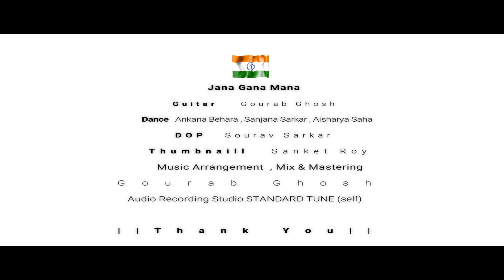Jana Gana Mana- Gourab Ghosh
First of all, Happy 74th Independence Day to all and here comes our small celebration of independence in this chaotic situation. I never expected that I could complete this project as per my desire but this is only possible as my childhood friends and my dearest and nearest brothers and sisters laboured together to give their best.

And I hope all of you would like this small try and we take oath on this special day that we will continue our fight and overcome this critical situation together.

Inspired by sir
Guitar : Gourab Ghosh
Dance : Ankana Behara ,Sanjan sarkar , Aisharya Saha
Video graph: sourav
Thumbnail: Sanket Roy

Music arrangement , mixing &mastering  : Gourab Ghosh.
Audio Recording Studio :- STANDARD TUNE ( self )